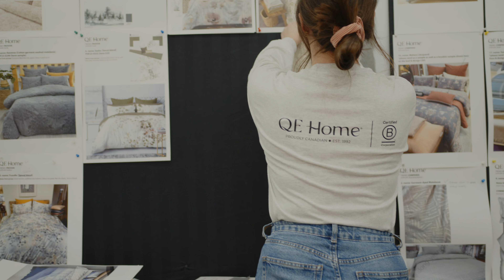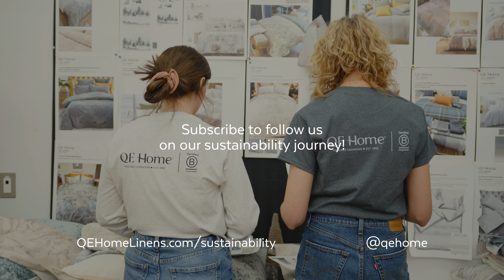Episode 11: Highlights From The New QE Home Environmental Sustainability Report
Exciting news! We recently published our latest Environmental Sustainability Report, which details our environmental sustainability efforts in 2023. Our Sustainability Manager, Joe, is here to take us through some of the highlights, including industry-first achievements in circularity and our attainment of B Corp certification.

You can find the link to the full report over on our sustainability